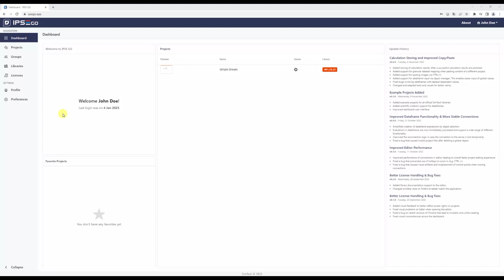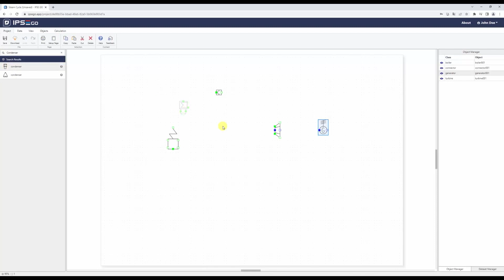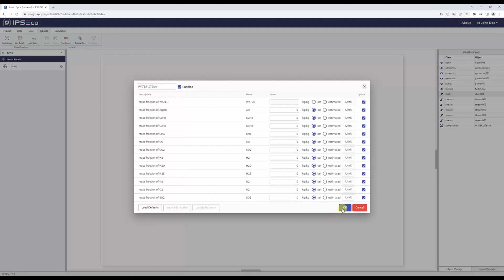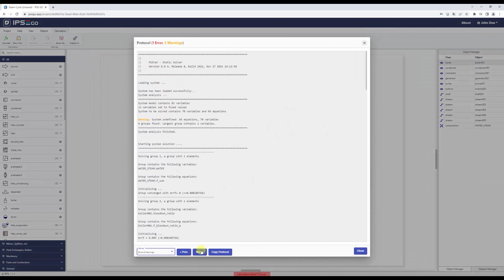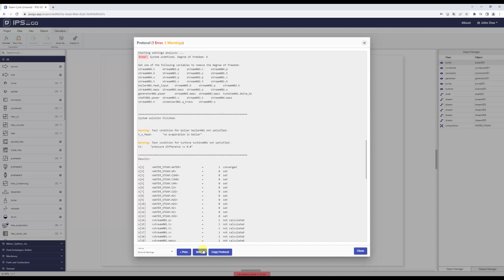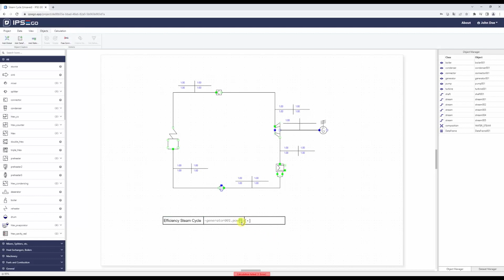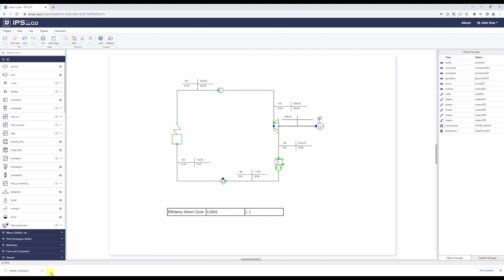Building Your First Steam Cycle - IPSE GO Tutorial #2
This example explains the steps that you must take to set up a model for the simple steam cycle. In this example, you will learn about specific aspects of closed cycles.
You will rarely start a new project from scratch. Usually, you modify existing projects according to
your requirements. With this approach, you can save a considerable amount of time, particularly
for large projects.
In this example, you can reuse the composition from the previous project. Just open the first
example, delete all (visible) objects and save them under a new name.

IPSE GO is a product of the Integrated Process Simulation Environment - IPSE. The state-of-the-art heat and mass balance simulation software IPSEpro is a well-known and industrial wide used tool for over 25 years. All the steps explained in this video can be similarly used in IPSEpro.